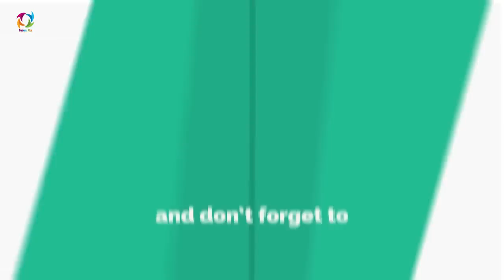امرالله صالح از وزارت داخله رفت اما چی میراثی از خود به جا گذاشت